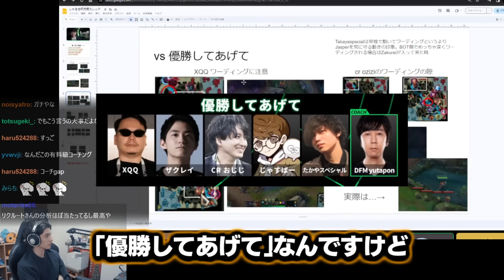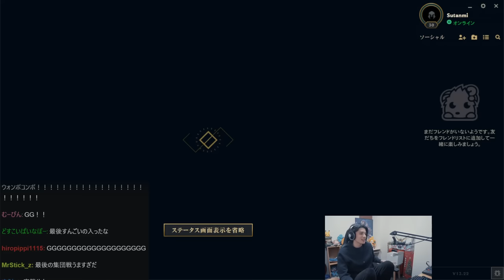しゃるる杯初戦で、リクルートコーチによる完璧なBANピックを目の当たりにし驚愕するスタンミじゃぱん【League of Legends】